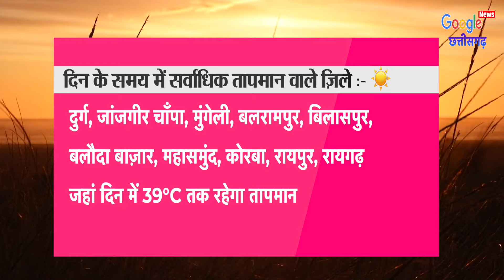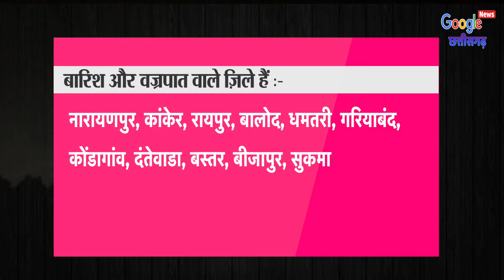Chhattisgarh Mausam 26 May 2024 छत्तीसगढ़ का मौसम आज का मौसम मौसम की जानकारी Raipur Weather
छत्तीसगढ़_मौसम की_जानकारी
1- Cg Mausam
2- Chhattisgarh ka mausam
3- mausam vibhag Raipur
4- Chhattisgarh  mosam
5- Chhattisgarh Weather
6- Chhattisgarh ka mausam
7- Chhattisgarh weather report
8- mausam ki jankari Chhattisgarh
9- mausam ki khabar
10- Mausam Ki taja jankari
11- Mosam ki Jankari
12- mausam vibhag
13- mosam ka haal
14- mosam vibhag
15- mausam ki jankari
16- aaj ka mausam
17- weather forecast
18- weather report
19- weather today
20- weather forecast india
21- rain weather
22- aaj ke mausam ki jankari
23- mausam vibhag Raipur
24- छत्तीसगढ़ का मौसम
25- मौसम की जानकारी छत्तीसगढ़ 2024
26- आज का मौसम कैसा रहेगा 2024
27- आज के मौसम का हाल
28- मौसम समाचार
29- कल का मौसम कैसा रहेगा
30- आज के मौसम की जानकारी
31- आज रात का मौसम कैसा रहेगा
32- कल का मौसम कैसा रहेगा
33- आज का हाल बताइए
34- कल के मौसम का मिजाज
35- आज के मौसम की जानकारी,
36- आज के मौसम समाचार
37- आज का मौसम कैसा रहेगा
38- मौसम विभाग
39- मौसम की जानकारी
40- मौसम का हाल
41- कल के मौसम का हाल
42- कल का मौसम कैसा रहेगा
43- aaj ka mausam
44- barish kab hogi
45- pani Giregi